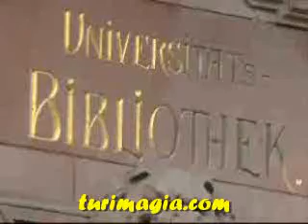biblioteca_de_la_universidad_Heidelberg_Alemania.flv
Video sobre biblioteca de la universidad Heidelberg Alemania , Visita a biblioteca de la universidad Heidelberg Alemania